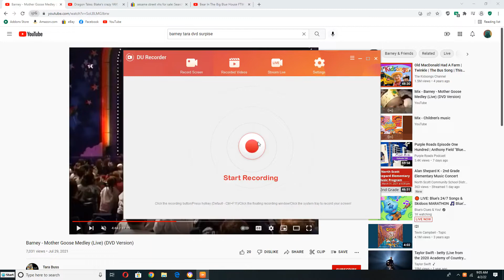Rachel from Barney's Big Surprise (1998) Playing to The New And Improved Bunny song on Her Fiddle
This Song is from Veggietales